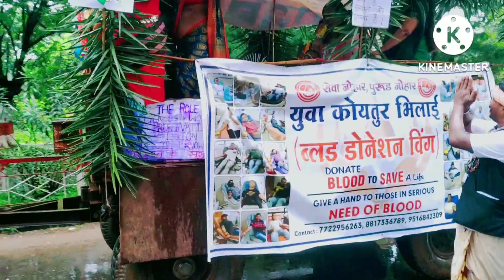aadivasi hamu re nacho re jhumo bhai aadivasi divas Bhilai2022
aadivasi divas Bhilai @warkade750